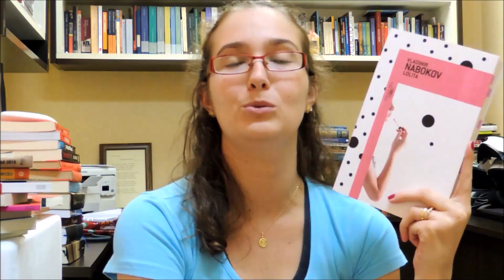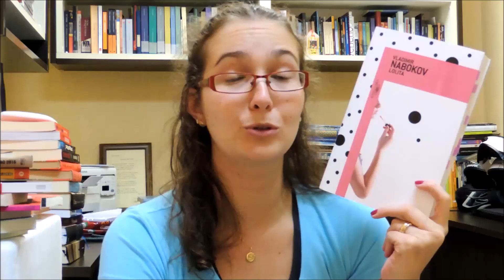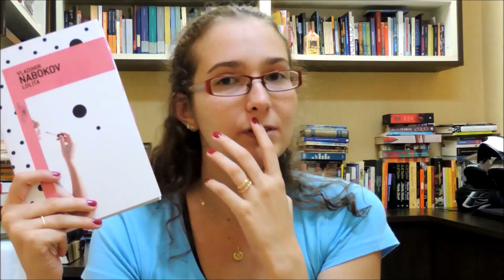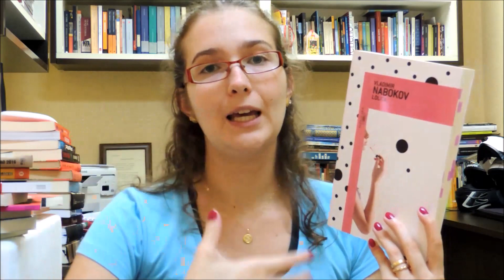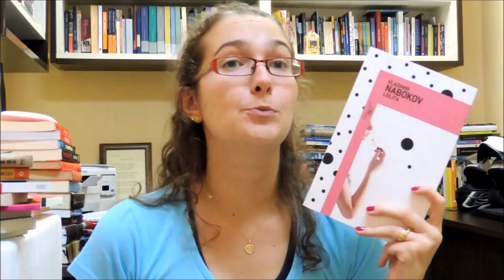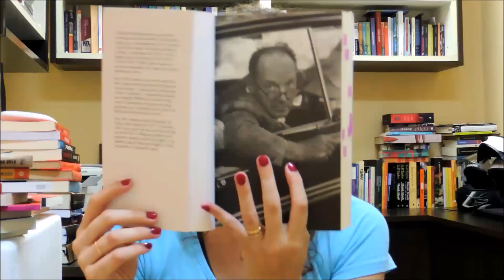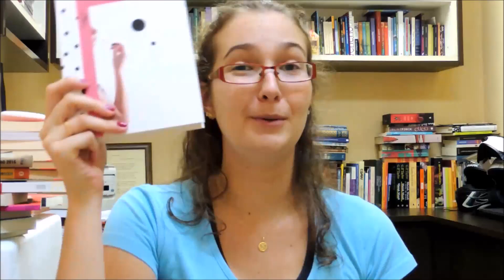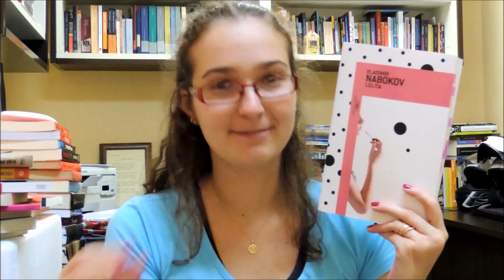"Lolita" - Vladimir Nabokov: COMENTÁRIO